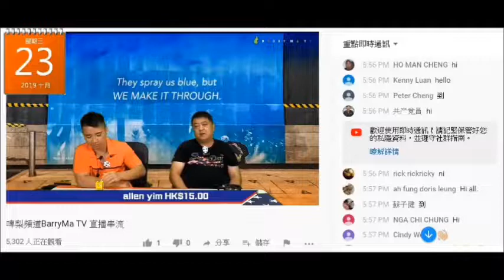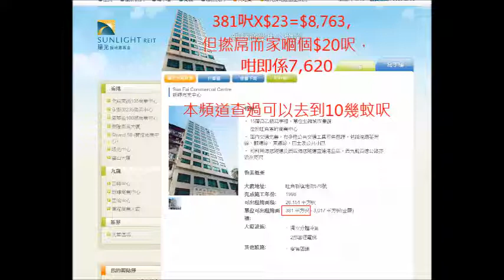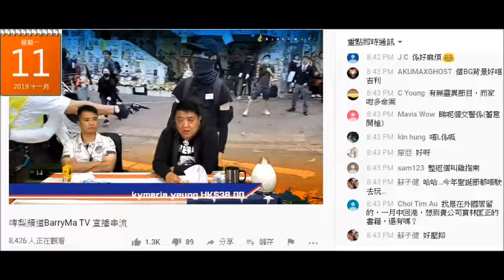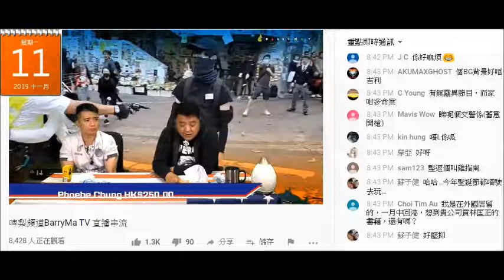20191111 啤梨晚報撚屌馬健賢鳩吹呢日去咗中環簽租約，仲吹租多個地方要10幾萬，仲當跌咗。但租金唔洗一萬。23/10咪吹簽約，而7E租金9600裝修簡陋，地氈舖枱，傢俬二手，都吹幾十萬